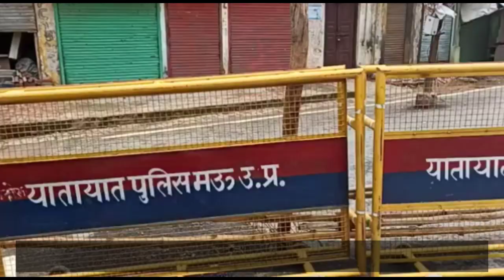उत्तर प्रदेश में लगे 55 घंटे के लाक डाउन में देखें मऊ शहर की एक झलक।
Mau news
Mau lockown news
Mau khabar
Mau me lockdown